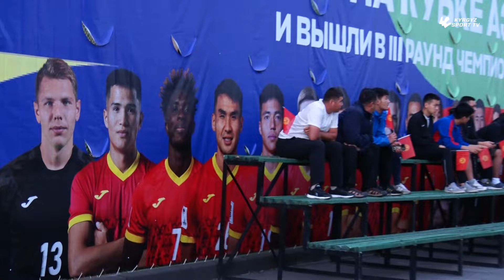В национальной сборной по футболу будет новый тренер!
Сегодня футбольная сборная вернулась из Омана, где завоевала путевку в следующий этап отборочного турнира к ЧМ-2026. I И сегодня же стало известно о том, что руководство КФС после тщательных консультаций решило прекратить сотрудничество с Ш. Тарковичем за истечением срока соглашения.